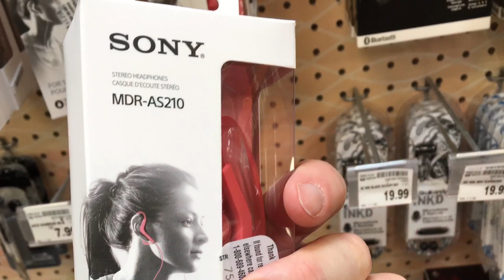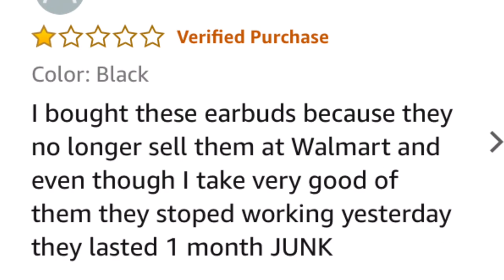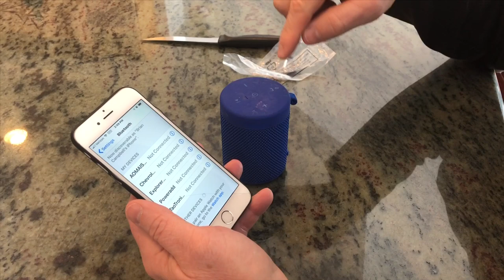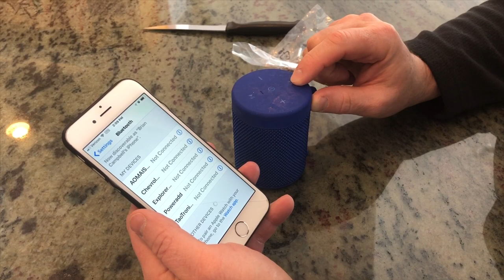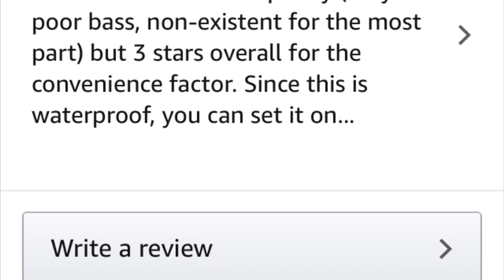$12 Cheap iLive Waterproof Wireless Speaker From A Grocery Store??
The Old Man does a field trip to a local grocery store to see if he can find decent electronics.  Is it possible to find a diamond in the rough?  We take a look at the iLive Waterproof Wireless Speaker bought from a local Kroger BUT you can find them on Amazon:
First off, my first FULL video shot "on the go", so I was happy with the results HOWEVER before you shred me on the audio, if I could go back and bring the microphone closer, I would.   So my apologies for the weak audio during the review portions.